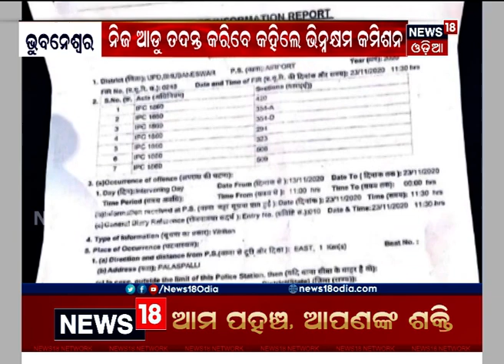ଭୁବନେଶ୍ବରରେ ଭିନ୍ନକ୍ଷମ କଲ୍ୟାଣ କେନ୍ଦ୍ରରେ ଭିନ୍ନକ୍ଷମଙ୍କୁ ଯୌନ ନିର୍ଯାତନା ଦିଆଯାଉଥିବା ଅଭିଯୋଗ